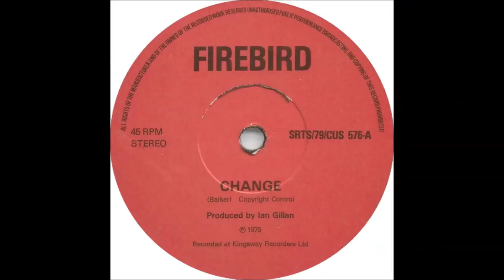Firebird - Change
Taken from the 1979 Change 7" single.